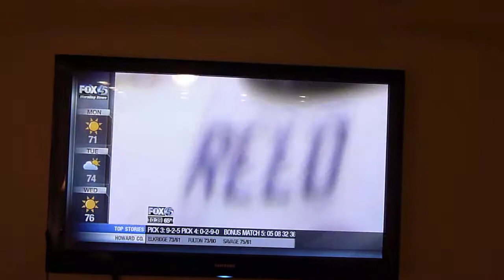MIKE PIOTROWSKI TALKS RAVENS FOOTBALL ON FOX 45 NEWS